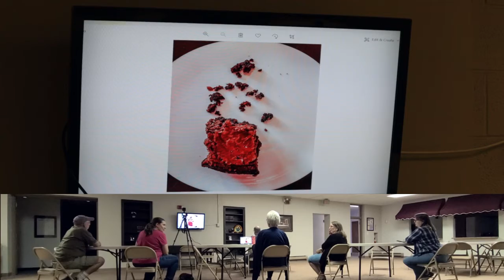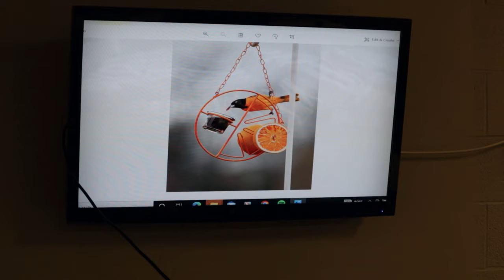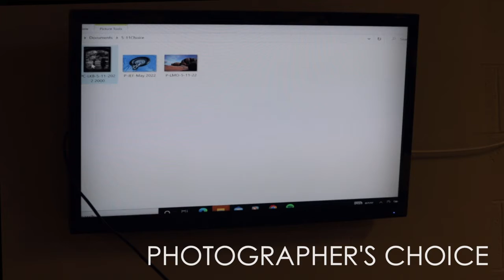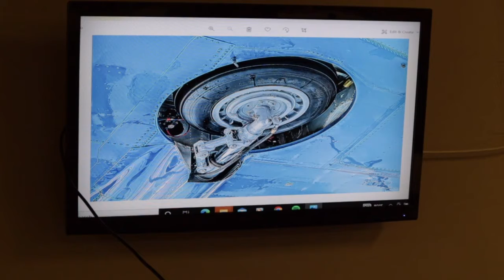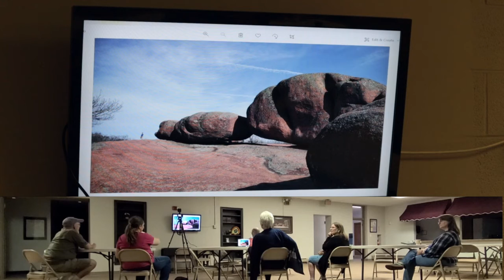May Club Meeting -Food & Drink Theme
Come visit with us as we view and discuss this month's photo presentation. They are food, nature, and photographer's choice categories. We were a little light on submissions as some of our regulars were elsewhere and having a few new people attending the meeting. We had a presentation that night preceding this -Intro to Night Sky Photography by Jamie MacDonald (next video)